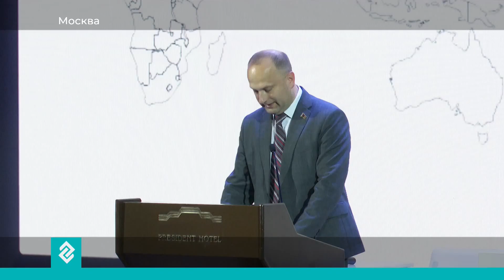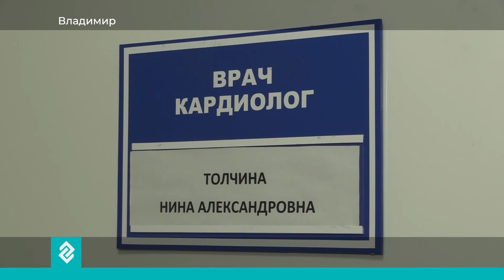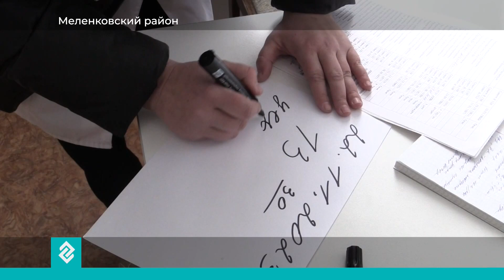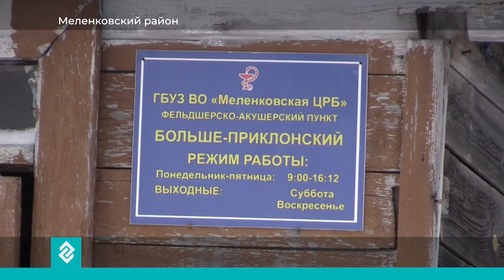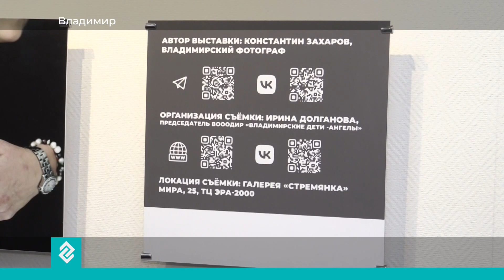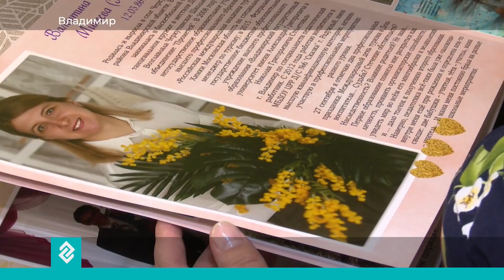Вечерний выпуск новостей города Владимира и Владимирской области 24 ноября 2023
В этом выпуске:
- Санкции сближают. Россия и Беларусь будут укреплять деловые контакты. В работе совместного инвестфорума принимал участие Губернатор Александр Авдеев.
- Перед тем, как шагнуть на проезжую часть убедись в своей безопасности. В Муроме подросток угодил под большегруз.
- Не оставляет своих пациентов ни в зной, ни в мороз. В Меленковском районе фельдшер спешит на помощь на личном автомобиле.
- Они любят. Они защищают. Они заботятся. Во Владимире открылась фотовыставка «Руки матери»